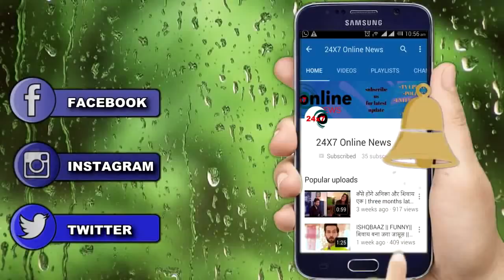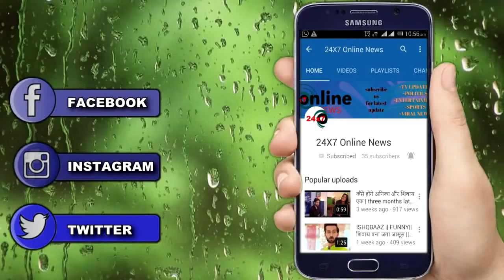NAAMKARAN: AVNI को ARREST करने के पीछे, ये है नील की असली चाल || NEIL'S REAL MOTIVE REVEALED